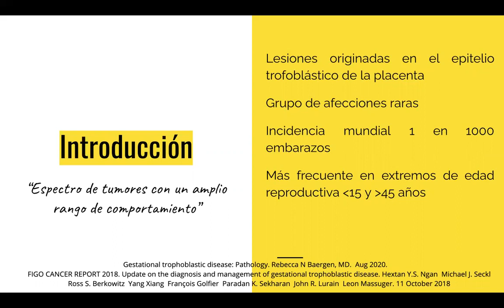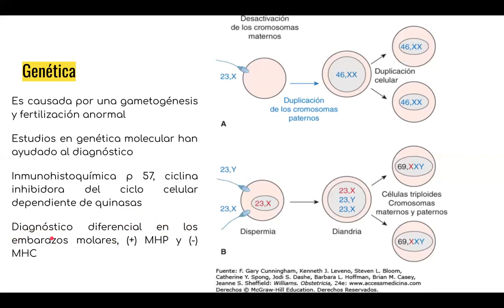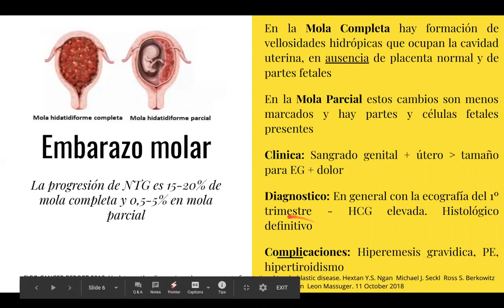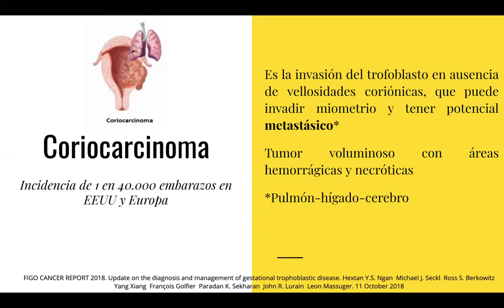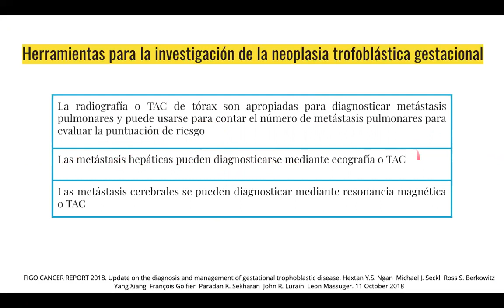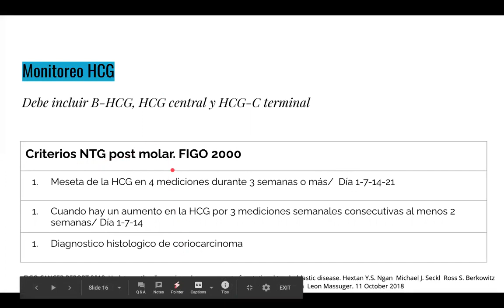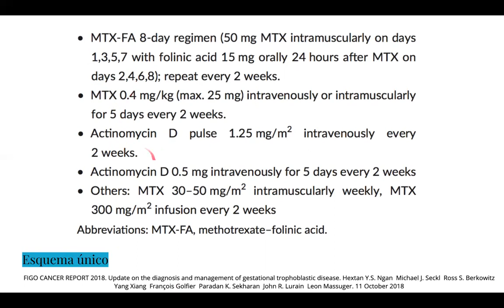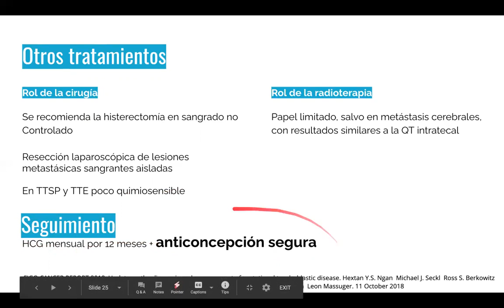ENFERMEDAD TROFOBLASTICA GESTACIONAL - DRA. KAREN URRA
Tema: Enfermedad Trofoblástica Gestacional
Tipo: Seminario Rotación
Presentador: Dra. Karen Urra